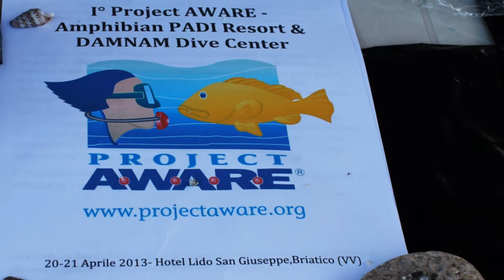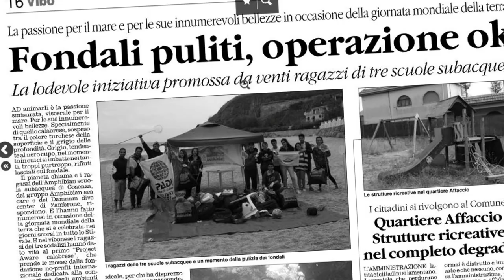I° PROJECT A.W.A.R.E. Calabria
Due giornate ecologiche, lungo le spiagge e nei fondali del Parco Marino di S.Irene, Briatico (VV) -Calabria- Italy. Montaggio realizzato da Carmela Russo.